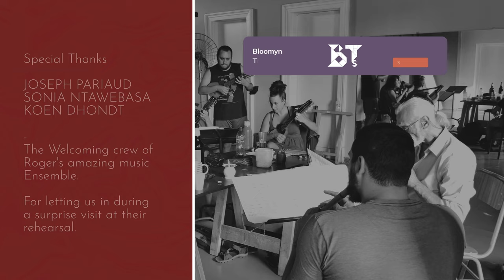The Importance of IDENTITY | Amazing Andine Music Ensemble in MENDOZA 🇦🇷 | Huayno "AMORES HALLARAS"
Enjoy an immersive musical experience with a live performance by Roger Cayre's ensemble in Mendoza, QULLASUYU. In this uncut sequence, we capture this beautiful andine music called "Amores hallaras"; composed by San Juanito and played by the ensemble. They showcase their enthusiasm, talent, and the rich musical traditions of Argentina.  In their ensemble, you can hear the traditional instruments, such as Charango, Quenas, Guitars, a Bombo, and singing.

Every week, sometimes several times a week, they meet and play music, share simple moments of laughter, and focus on the present. They are friends and family. This is the real deal.

Let the music transport you to the heart of Mendoza, and the majestic landscapes of the Andes.

CREDITS

📸 Filmed by Pierre Chesneau for Bloomyn Times.
Edited by Pierre Chesneau.
Co-produced by Yana Vlaeva

🙌  With the Participation of:
 - Maestro Roger Cayre
 - All the participants from QULLASUYU (Ensamble de Música Andina)

🍻 Special Thanks to:
  - Joseph Pariaud (for putting us in touch with Roger!)
  - Sonia Ntawebasa
  - Koen Dhont

Those PURE SHOTs are the context given to the stories developed in our other videos, Deep Dive, Quick Look, Inner View.

RESOURCES

🎥 Equipment We Use:
- Sony A6400
- Sony A6100
- Lens | Tamron 17-70mm F2.8
- Lens | Sony 18-105mm F4
- Lens | Sony 55-210mm F4.5-6.3
- iPhone 13 Pro

- DJI Wireless Mic
- Rode VideoMic NTG

- ZHIYUN Weebill S Gimbal Stabilizer
- Neewer GM26 Fluid Head
- Falcon Eyes F7 PocketLite

- Macbook Pro M1 pro

MORE from Bloomyn Times

Follow the project and become part of the community wherever is best for you!